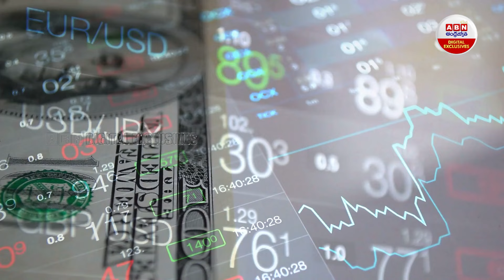ట్రంప్ పాలక వర్గంలో మాస్క్ కు కీలక బాధ్యతలు | Elon Musk Key Role In Trump Cabinet | ABN Digital